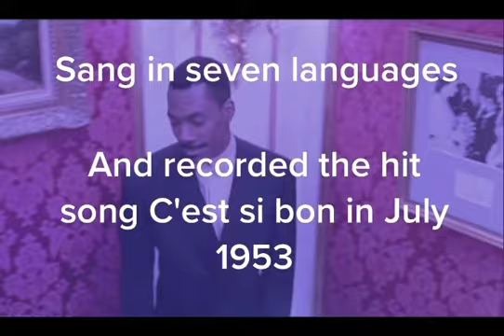BlackHistoryMonth Eartha Kitt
Eartha Kitt